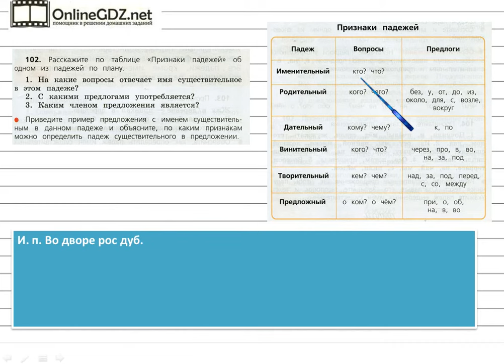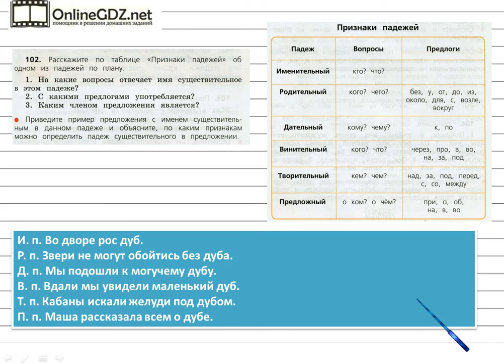Упражнение 102 - Русский язык 3 класс (Канакина, Горецкий) Часть 2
Решая упражнение №102 на странице 57, вам надо уметь составлять по таблице рассказ об одном из падежей имен существительных, а также подбирать примеры. Если вы хотите выполнить это задание быстро и без ошибок, мы рекомендуем к просмотру наше видео!